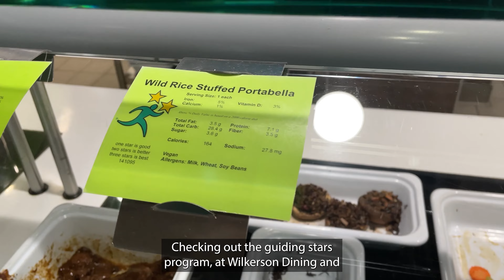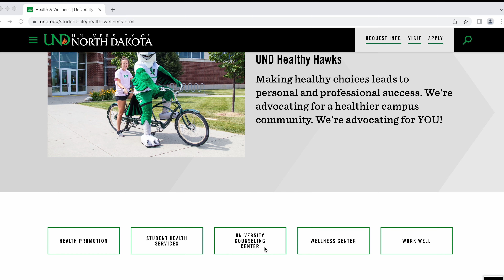7 Dimensions of Wellness: University of North Dakota